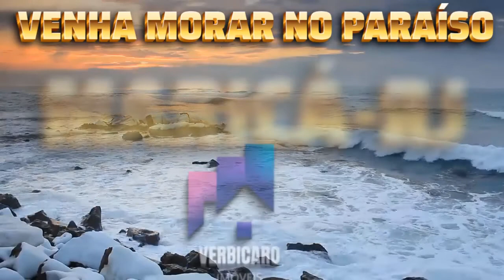🏡 A CASA QUE VOCÊ SEMPRE SONHOU! 🏖️ MANU MANUELLA-MARICÁ COM PREÇO REDUZIDO POR 💰 R$ 245.000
🏡 A CASA QUE VOCÊ SEMPRE SONHOU! 🏖️ MANU MANUELLA-MARICÁ COM PREÇO REDUZIDO POR 💰 R$ 245.000 / COD 249

✅ ACEITAMOS FINANCIAMENTO BANCÁRIO
✅ APROVAMOS SEU CRÉDITO EM 24 HORAS

💥 A CASA DOS SONHOS COM ÁREA PRIVATIVA E MUITO CONFORTO 💥

🛌 2 QUARTOS
🔷 BANHEIRO SOCIAL
🚰 LAVABO
🚰 COZINHA AMERICANA
🛋️ SALA AMPLA
🚗 GARAGEM
🟡 LUMINÁRIAS EM LED
🟠 INFRA PRA SPLIT
✅ ENTRADA INDEPENDENTE
🚰 ÁREA DE SERVIÇO
👍🏼 RUA ASFALTADA
🪴 PAISAGISMO
🏖️ MANU-MANUELLA-MARICÁ
🌟 5 MINUTOS DO CENTRO DE MARICÁ
🏄🏼 10 MINUTOS DA PRAIA
💰 POR APENAS: 245.000
COD 249

🗣️ FALE COM O SEU CORRETOR AGORA MESMO 👇🏼👇🏼👇🏼